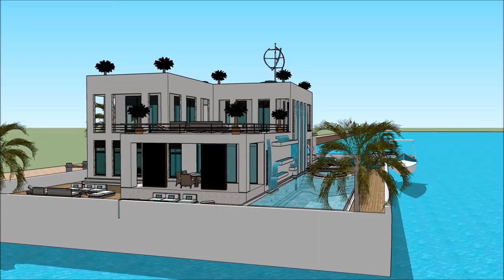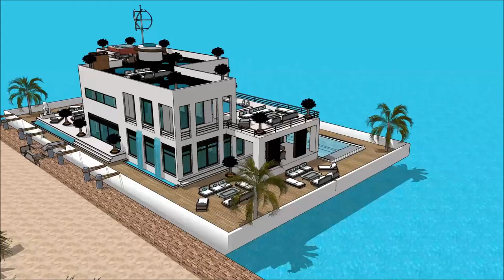יאַכט לוקסוס אַרקאַטעקטשער שיפל הויז אַרכיטעקט האָוסעבאָאַט מאַנשאַן ווילאַ הויזינגה שיפל הויז Sketc